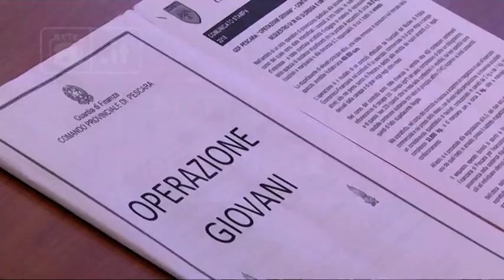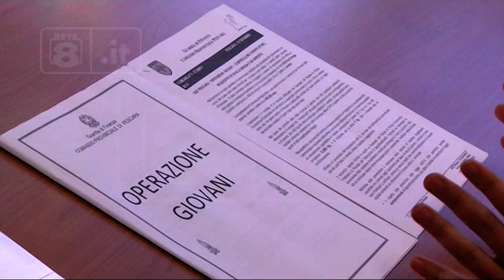Pescara - Droga…vera nel Canapa Store